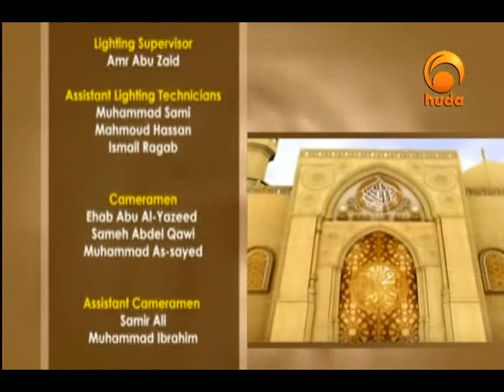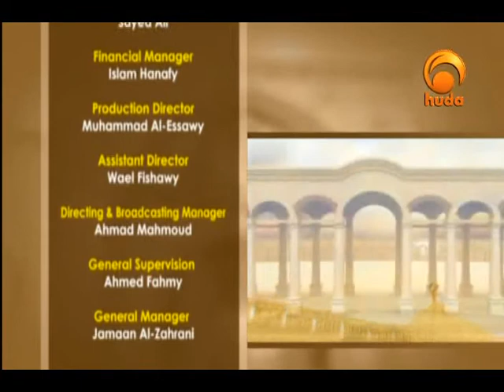Tawhid First 2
"Tawhid First" is a TV program presented by Sh. Karim Abu Zaid focusing of the importance of Islamic Creed (Aqidah) and its impact on Muslim's behavior